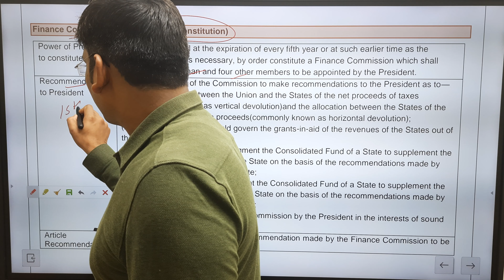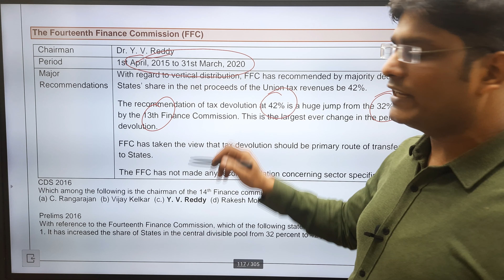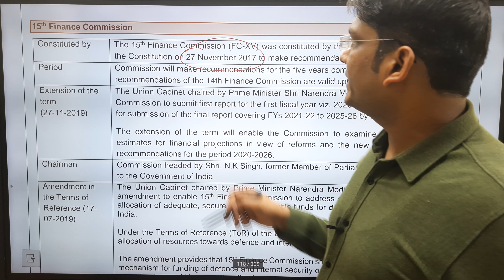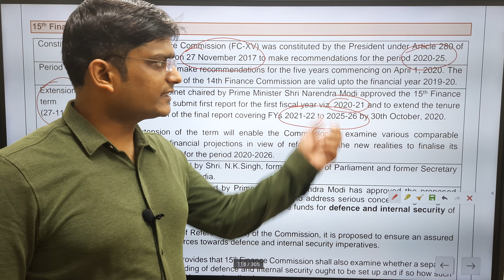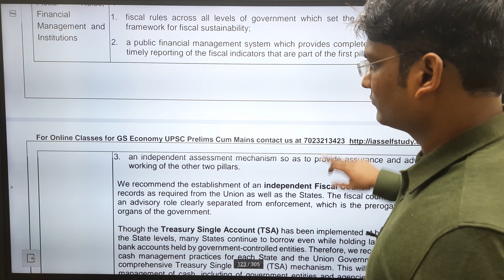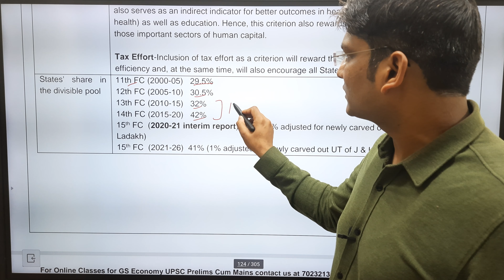Chapter 7 Class 2